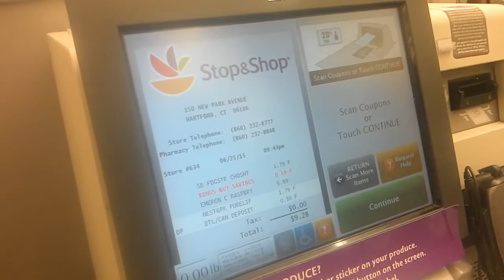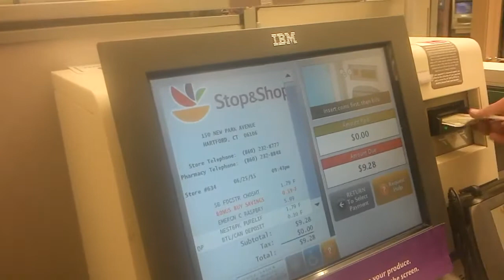1 dia - Pague você mesmo no Stop&Shop